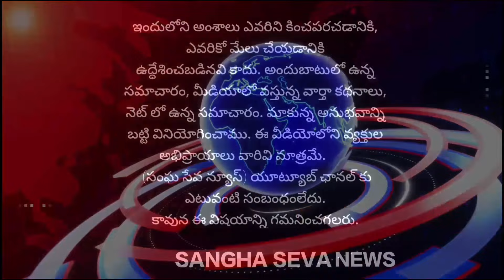మత్తు పదార్థాలను నిర్మూలిద్దాం ఉత్తమ సమాజాన్ని నిర్మిద్దాం - జమాఅతె ఇస్లామి హింద్...!